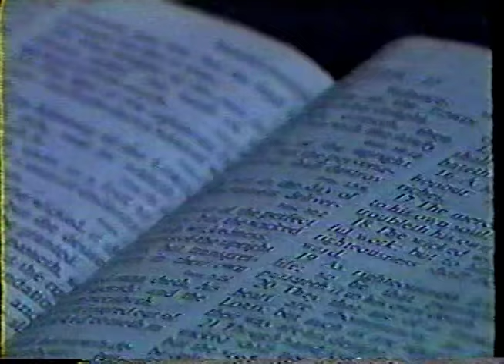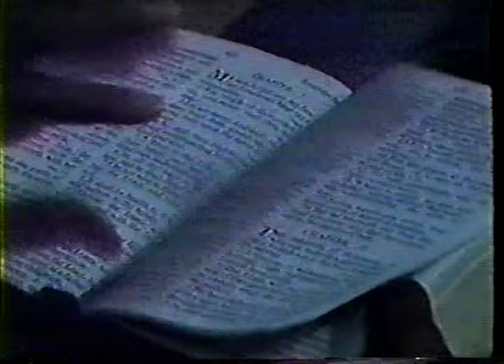Juanita Bynum Put A Level On It